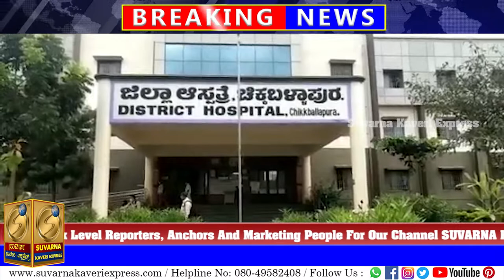Big Bulletin News || Suvarna Kaveri Express || 17-07-2020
Suvarna Kaveri Express
Program : Big Bulletin News

Camera man: Madesh B T
Editor: Akhilesh H
Anchor: Dakshayini
Technical Head: Clinton
Program: Mohamed Taznine